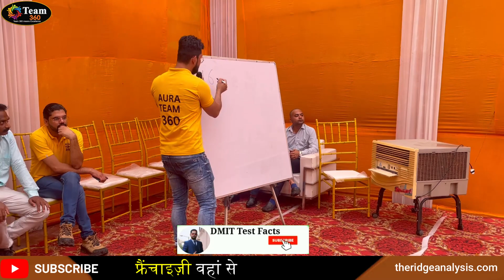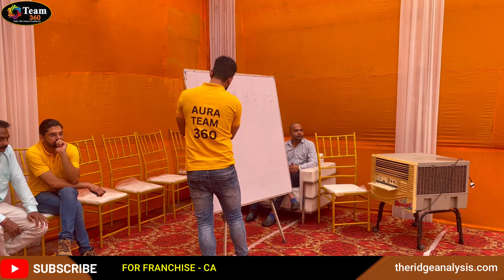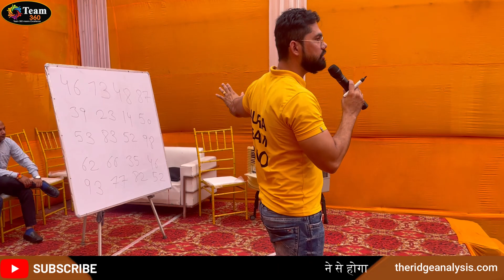DIGIT DEMO in PS SCHOOL | ridge analysis | dmit franchise | iris analysis | ridge analysis team 360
Covered Topics :-
1. What is dynamic memory
2. How to do seminar on Ridge analysis in schools
3. How to be Ridge analysis expert
4. Which company work in schools
5. How to convince people for Ridge analysis test

dmit
dmit counselling

360 Degree Change Transformation Pvt. Ltd.